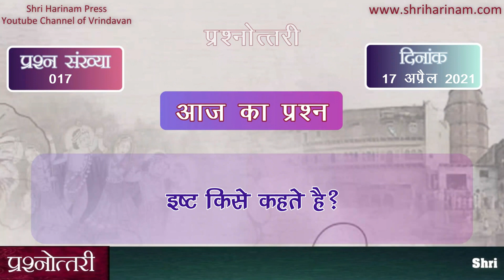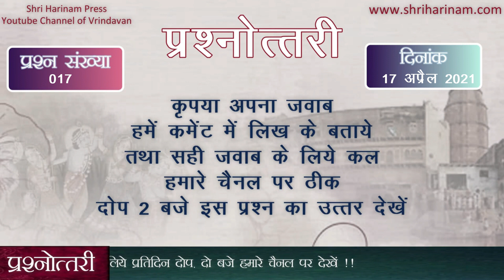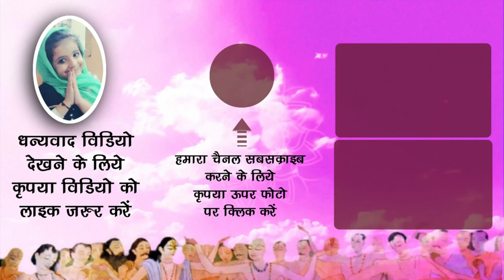प्रश्नोत्तरी : प्रश्न संख्या 17 !! प्रश्न संख्या 16 का उत्तर ।। 17 अप्रैल 2021 ।।